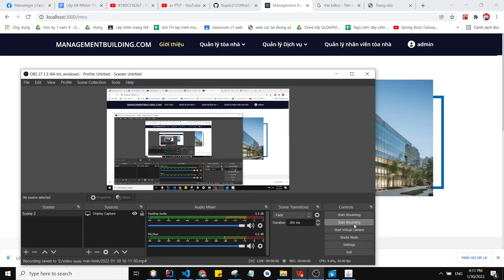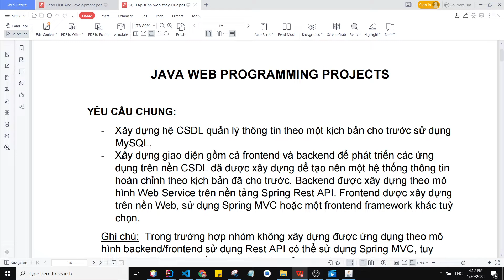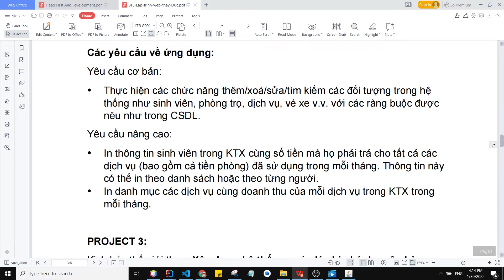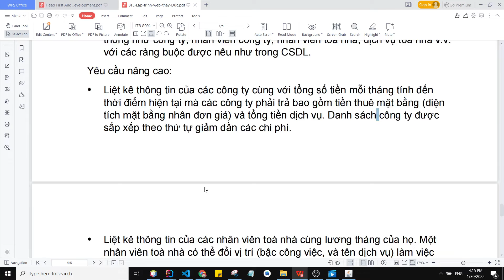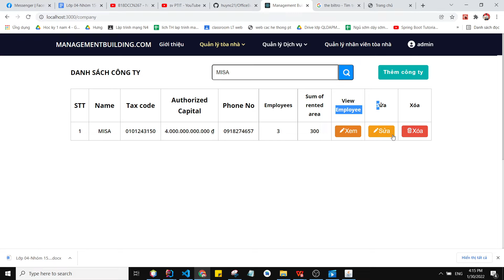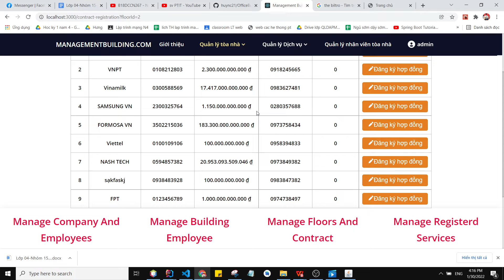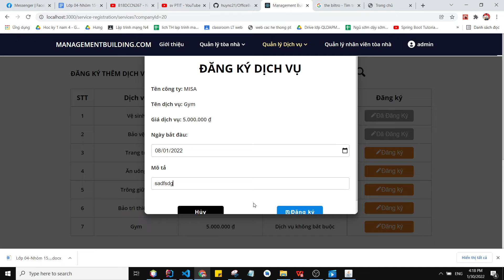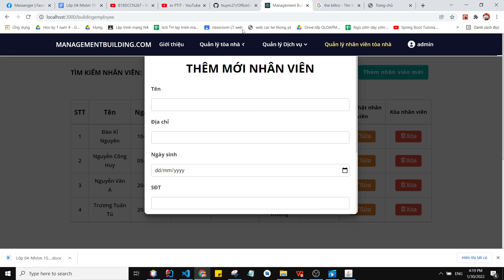[Chia sẻ] Source code website Quản Lý Tòa Nhà Văn Phòng - Spring boot - React JS